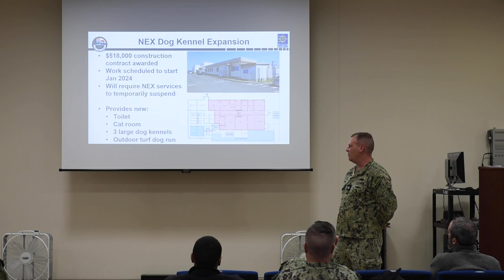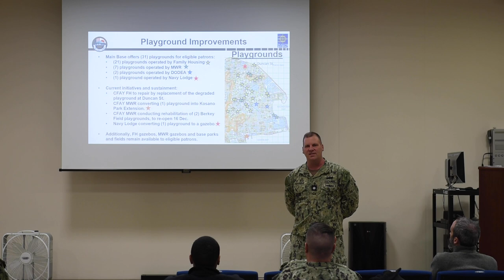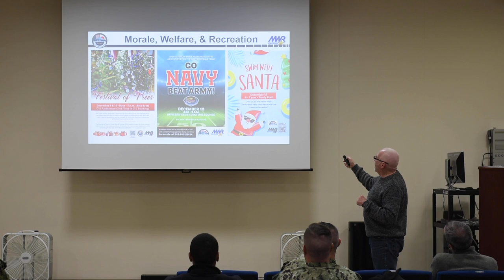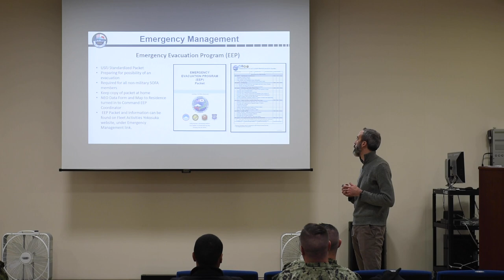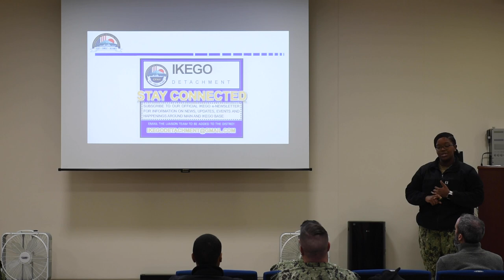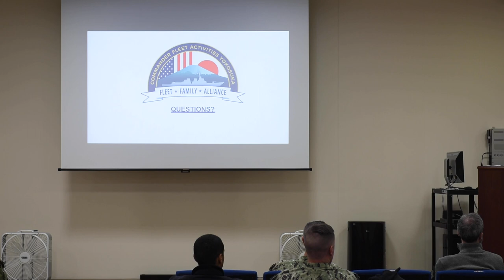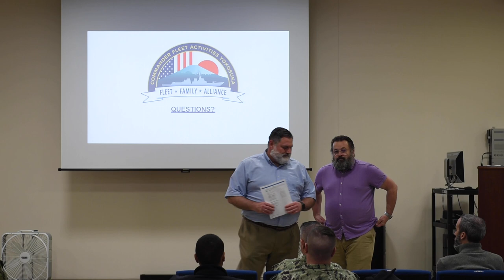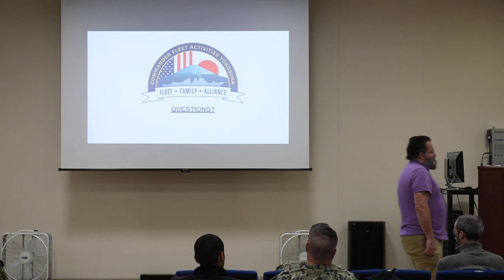Fleet Activities Yokosuka Town Hall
This is a recording of the Fleet Activities Yokosuka, Japan Town Hall for 4th Quarter that took place December 5, 2023 in the CRC AOB/ICR Classroom.